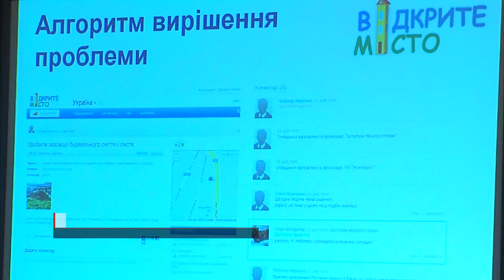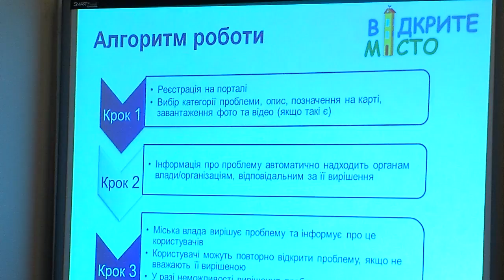141119 Проблеми міста в режимі «Онлайн»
У Чернівцях відтепер завдяки веб-ресурсу «Відкрите місто» жителі зможуть безпосередньо повідомляти чиновників про наявні  проблеми.